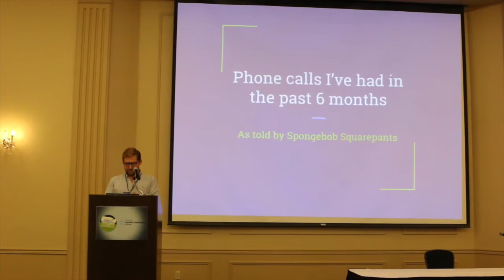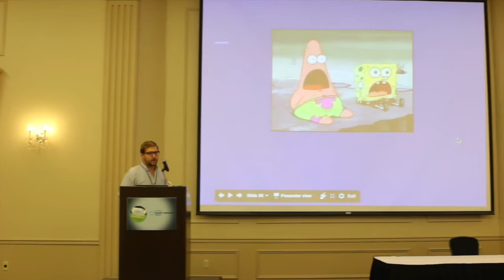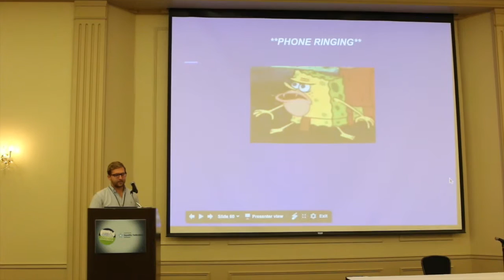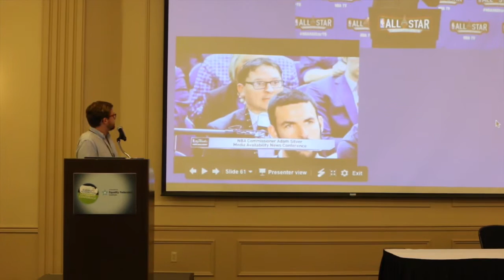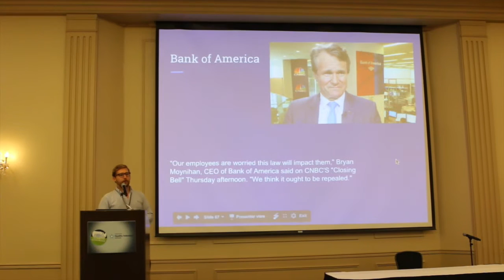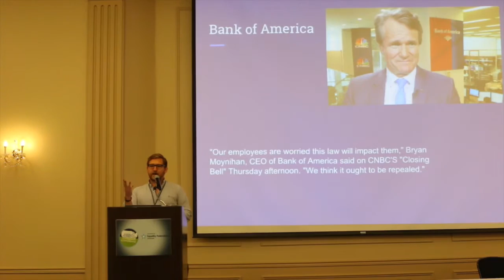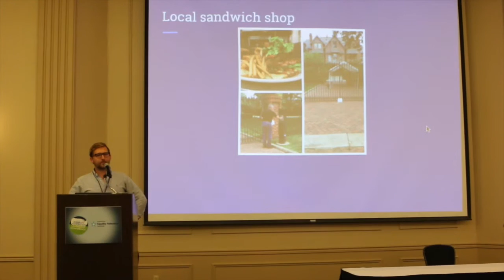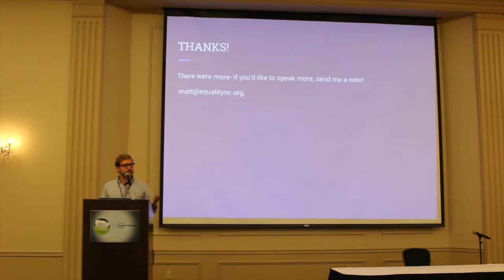Battling HB2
Matt Hirschy of Equality North Carolina discusses the efforts to defend equality in their state, with Spongebob Squarepants memes included!